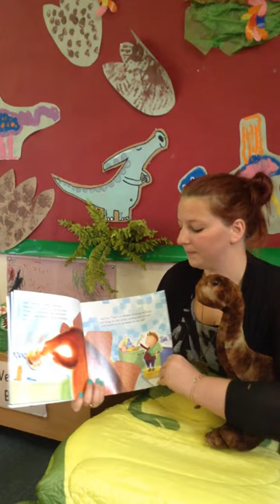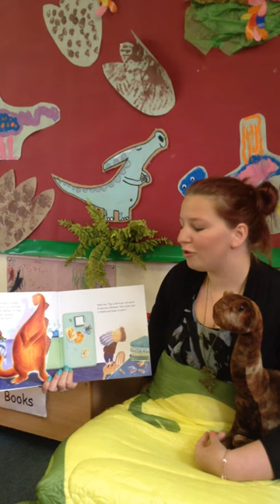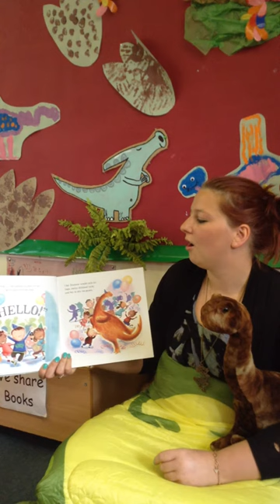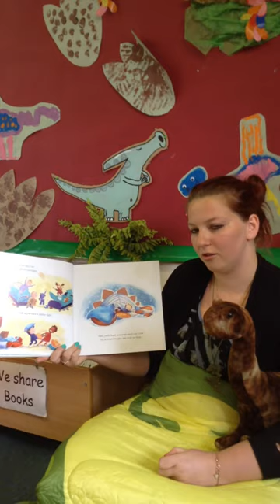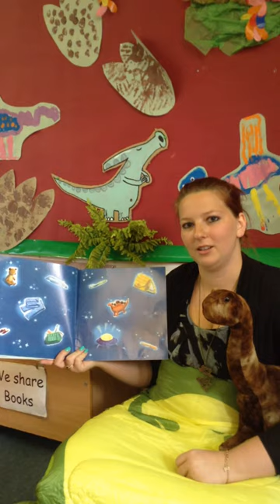Dinosaur sleepover by Pamela Duncan Edwards read by Lauren at story time.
Week 1  book of the week at little oaks pre school